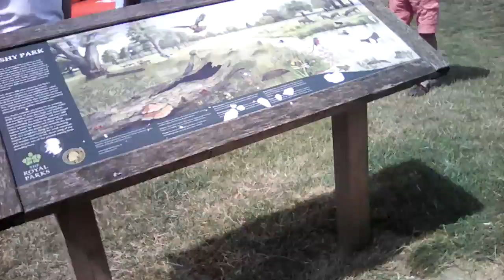Bushey park 40s/50s day vlog part 2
NOT MY OWN SONGS, USED IN FAIR USES! I didn't have enough memory to have a outro but I did enjoy the day but it was really really hot